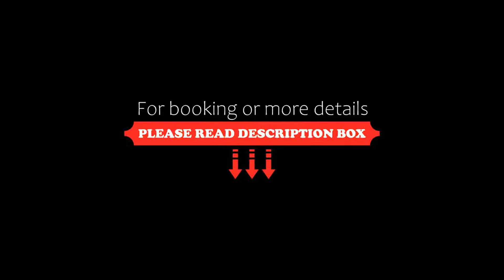Novotel Nuernberg Centre Ville, Nürnberg, Germany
About Property:
Featuring a sun terrace and a fitness centre as well as an indoor pool and different saunas, Novotel Nuernberg Centre Ville is located just 100 m from the main train station of Nuremberg.
All the rooms are soundproofed and feature a flat-screen TV with satellite channels, a minibar and air conditioning.
Guests can enjoy a drink at the hotel bar or relax on the sun terrace on a sunny day.
The historical old town is just a 10-minute walk...
Property Type: Hotel
Address: Bahnhofstrasse 12, Mitte, 90402 Nürnberg, Germany
Searching For
1. Novotel Nuernberg Centre Ville - Nürnberg - Germany
2. Novotel Nuernberg Centre Ville - Nürnberg - Germany Address
3. Novotel Nuernberg Centre Ville - Nürnberg - Germany Rooms
4. Novotel Nuernberg Centre Ville - Nürnberg - Germany Amenities
5. Novotel Nuernberg Centre Ville - Nürnberg - Germany Offers and Deals
Audio Credit:
Track Title: Subway Dreams
Artist: Dan Henig